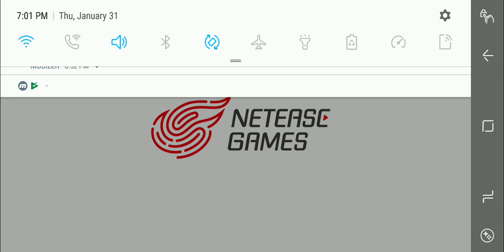Unfortunate Crash Causes Poor Me To Lose